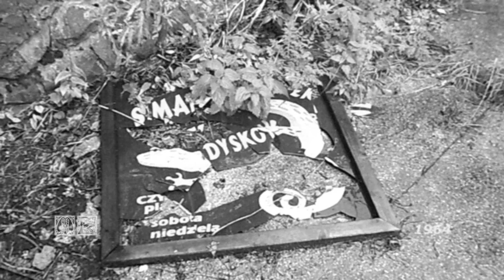DJ Hidden - Straightjacket promo